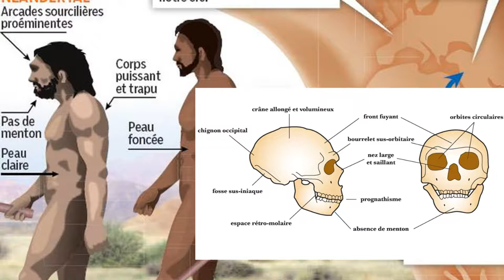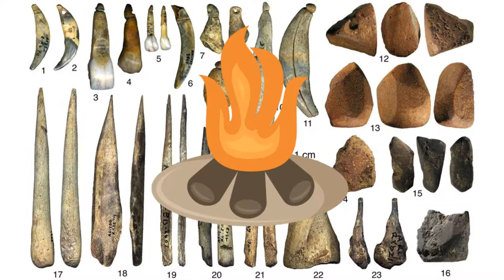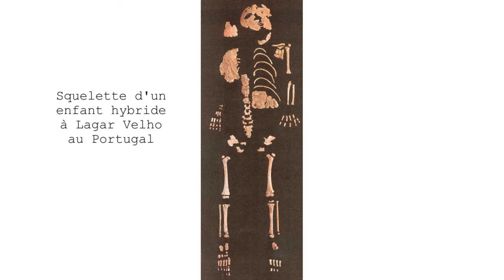Qui est NEANDERTAL ? #2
Qui était Néandertal ? #2

Tout comprendre de l'Homme de Néandertal en 3 minutes top chrono.

Sapiens : Une brève histoire de l'humanité de Yuval Noah Harari